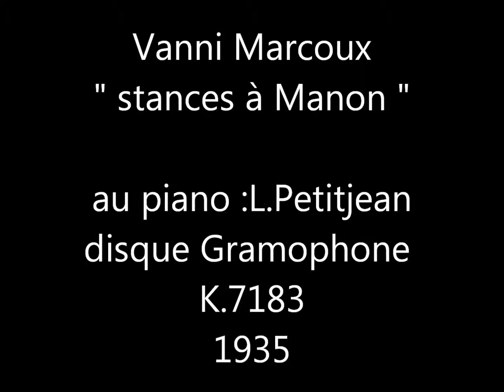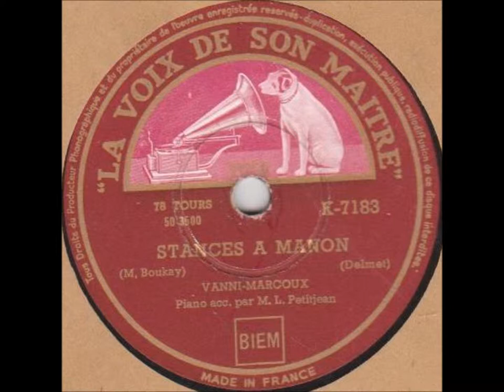Vanni Marcoux " stances à Manon " 1935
Vanni Marcoux " stances à Manon " de M.Boukay et  Paul Delmet
au piano L.Petitjean
disque 78 tours Gramophone K.7183 enregistré vers 1935 ?